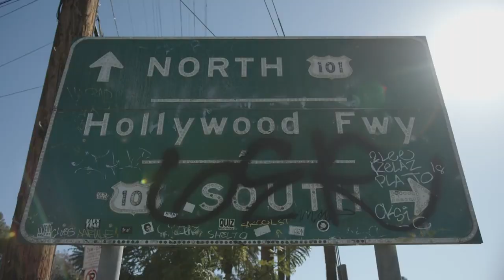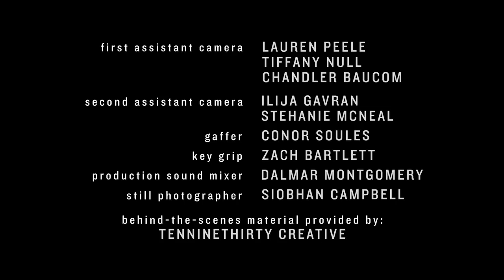BIFL: The Series - Episode 1 "You'er The Love Of My Life"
In episode 1 of this queer comedy series, Jill is a little bit in love with her best friend Chloe and a little bit terrified to say anything to her about it, even though their roommate Sarah is both convinced that the feelings are mutual and is sick to death of waiting for one of them to make a move. WATCH

Starring:
Anisha Adusumilli, Mandahla Rose, Andrea Nelson, Elizabeth Peterson, Michael Sasaki, Philip Orazio, Haviland Stillwell